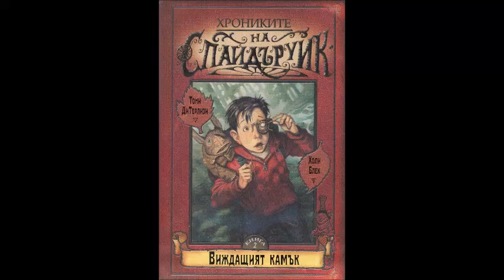Холи Блек и Тони ди Терлизи-Хрониките на Спайдъруик-книга 2 - Виждащият камък (Аудио книга) Фентъзи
Три деца — Джерард, Саймън и Мелъри Грейс намират стара книга, обясняваща странните събития в къщата, в която живеят отскоро.

Книгата разкрива и страшната тайна на изчезналия преди около сто години Артър Спайдъруик…

Трите деца попадат в неподозиран свят на тайнствени и опасни създания, за чието съществуване доскоро не са подозирали.

Каква е истината? Тя е скрита в „Хрониките на Спайдъруик“!